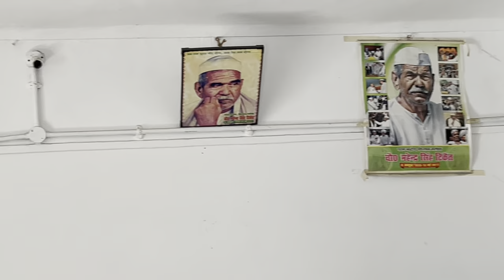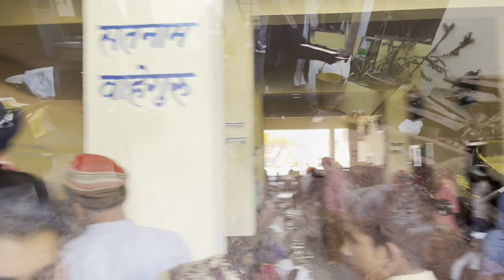Paniyali Kasimpur Nagar Kirtan ❤️🙏//Gurdwara Sri Guru HargobindSahib Ji Panyali ||KD VLOGS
Kunal dhaliwal5911

Snap
Kunald5911

Kunal Dhaliwal Vlogs /KD